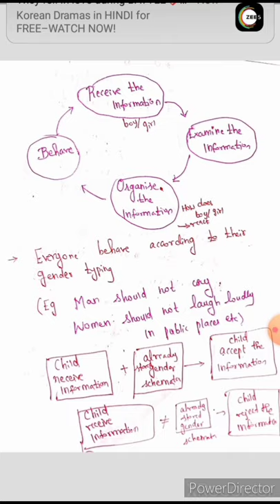Sandra Bem's Gender schema theory/Childhood and growing up/Unit-5